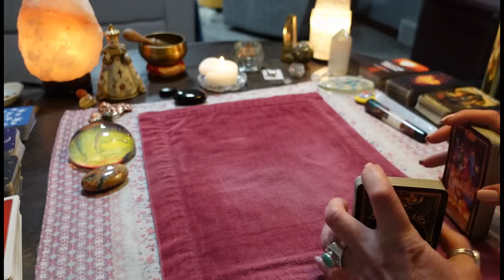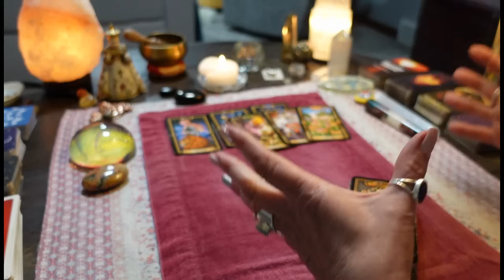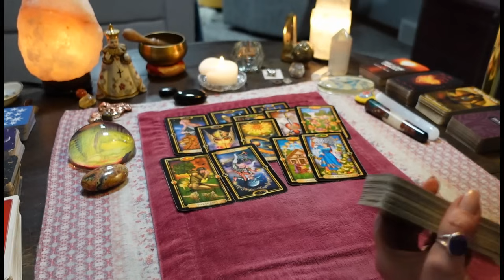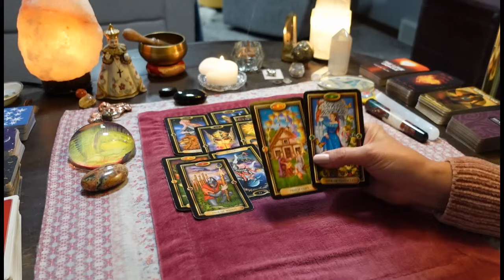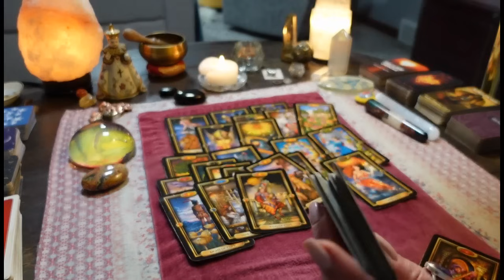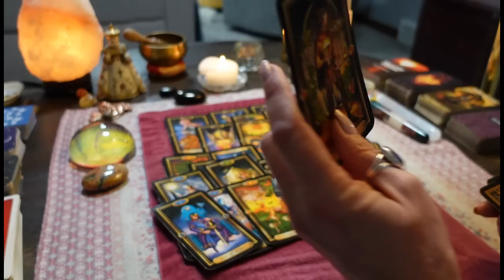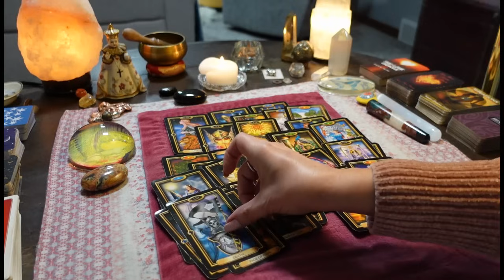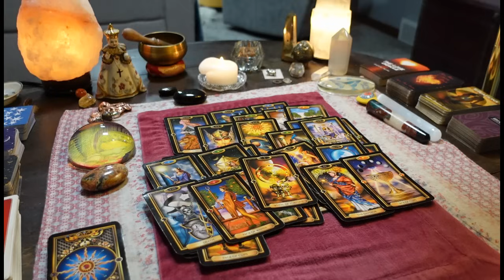CANCER👑🙏God Is About To Show You EVERYTHING👑YOUR ASCENSION & PURIFICATION! TAROT